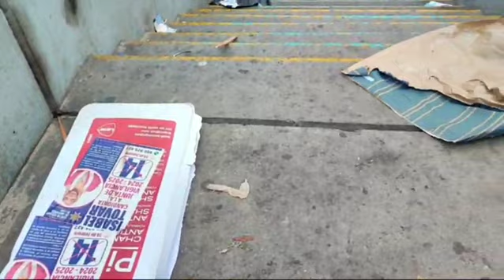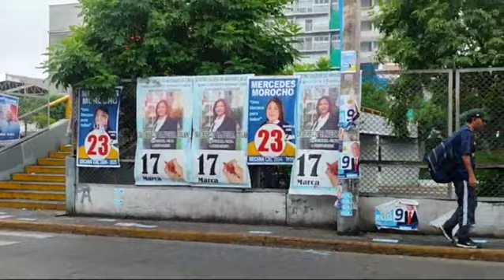Elecciones del Colegio de Abogados de Lima dejó desorden y calles llenas de basura